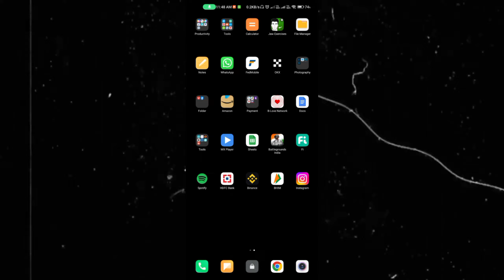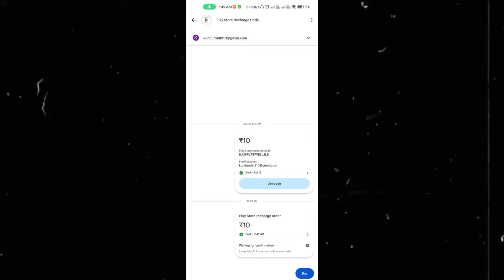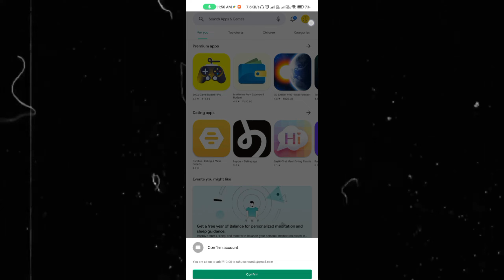Redeem code kaise banaye | How to make redeem code | Google play redeem code